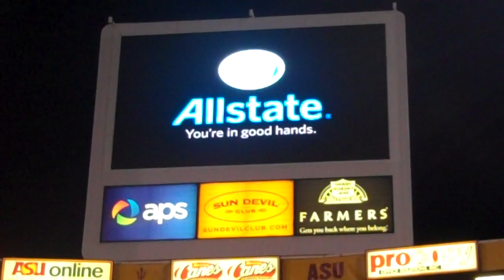Allstate VB - FB 10.10